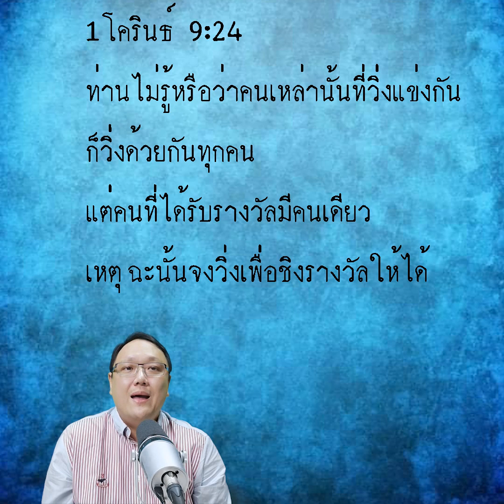คำเทศนา วิ่งแข่งเพื่อเอารางวัล [New Wine Bangkok]